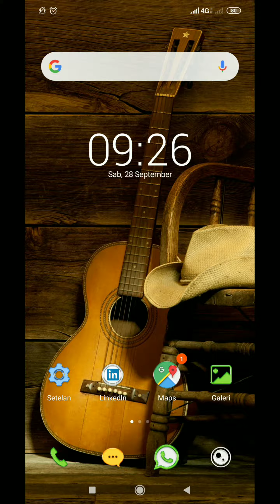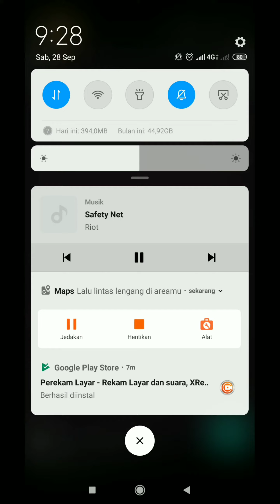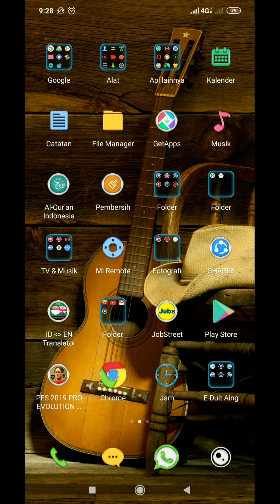Cara Membuat Status Musik di WhatsApp